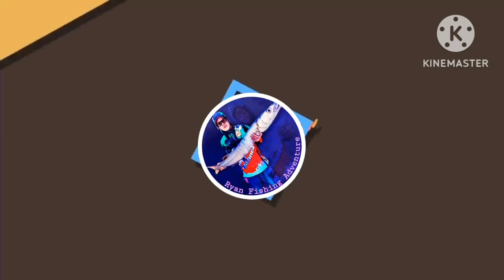Komakagat Na Ang Nag Lalakihang Isda Sa Spot Nato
Komakagat Na Ang Nag Lalakihang Isda Sa Spot Nato @parekoytv4847

Rod: CrossFire 3.0m
Reel: Shimano SAHARA 5000XG
Line: Yjk 45Lb.
Lure: Red Head KANATA

Mga Master Maraming Salamat Sa Panunuod Ninyo Fish On...